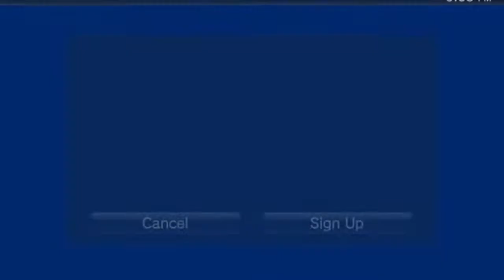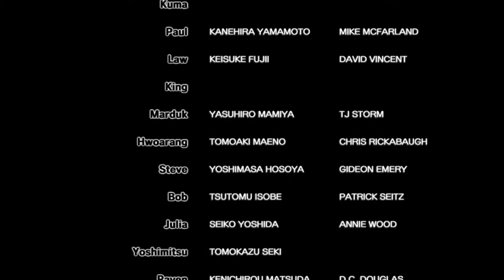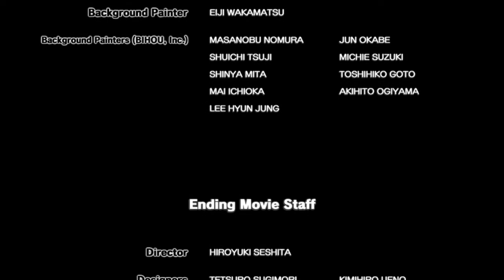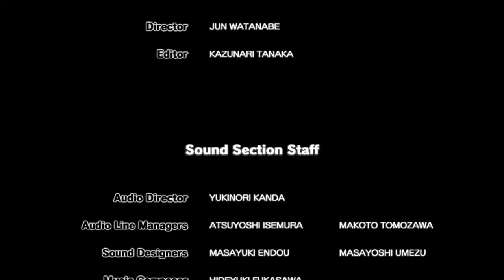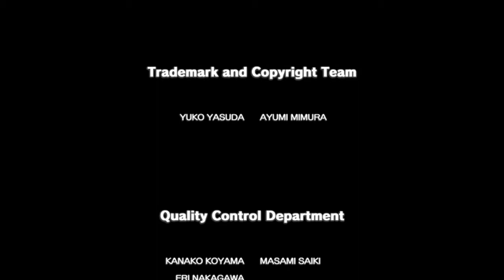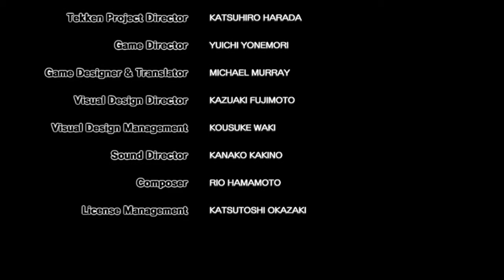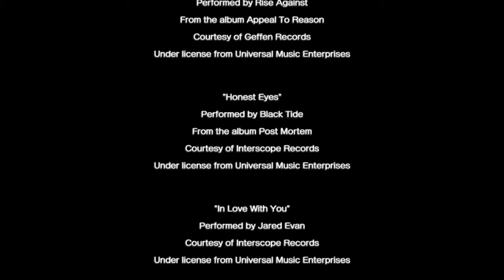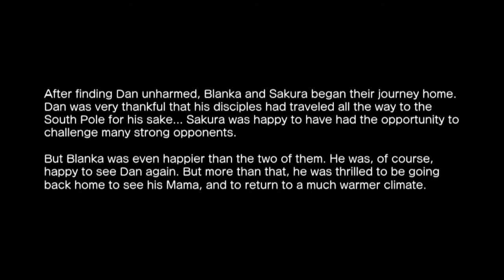Street Fighter X Tekken / PlayStation Vita TV / GC573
Street Fighter X Tekken[a] (pronounced "Street Fighter Cross Tekken") is a crossover fighting game developed by Capcom and released in March 2012 for the PlayStation 3 and Xbox 360, in May for Microsoft Windows and in October for the PlayStation Vita. The game features characters from both the Street Fighter franchise and Namco's Tekken series. In the game, each player selects two characters respectively and face other as duos in tag team fighting matches, with the objective to knock out one of the members from the opposing team (deplete the opponent's health). In addition to the game's multiplayer modes, the game also features a single-player Story mode with a plot revolving around a mysterious object called the "Pandora".

The game is the product of a partnership between Namco and Capcom that previously produced the role-playing game Namco × Capcom. As Street Fighter X Tekken was made by Capcom, (with Namco being involved more in the licensing of the Tekken cast), the gameplay is based on the 2D gameplay of Street Fighter, with projectile moves such as the Hadouken, as opposed to the Tekken series. Namco is currently producing their own take on the crossover, Tekken X Street Fighter, which will follow their 3D style of gameplay. Unique features in Street Fighter X Tekken include: the Gem System, which allows players to equip special gems to power-up various character attributes and Pandora Mode, in which a character's strength and abilities are temporarily augmented.